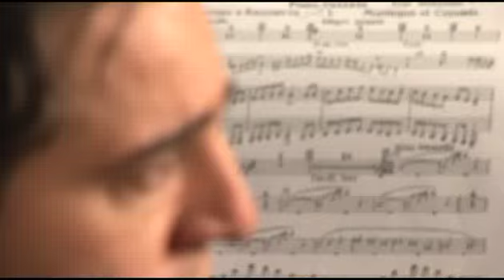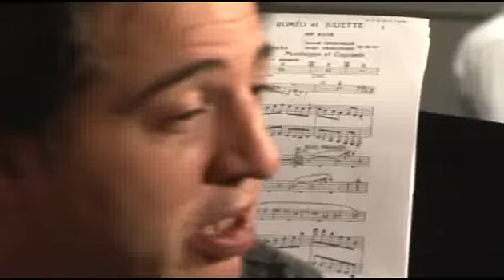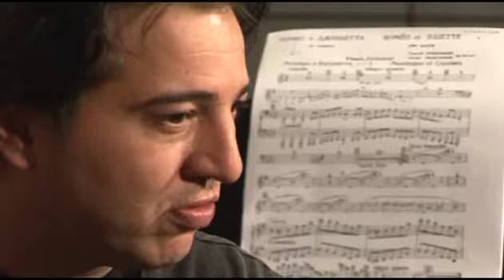FAZIL SAY - ÖZEL - ISTANBUL SENFONISI REPORTAJI - AJANDA TV BÖLÜM 2/2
FAZIL SAY 'LA ÖZEL - ISTANBUL SENFONISI REPORTAJI - AJANDA TV BÖLÜM 2/2
İyi bir röportaj. Kültür projeleri üzerine, Festivaller üzerine, Piyanolar üzerine, Şairler ve Sinemacılar üzerine,Cem Yılmaz üzerine